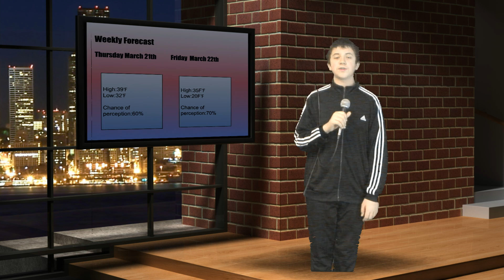HD Daily Buc 170 PGM